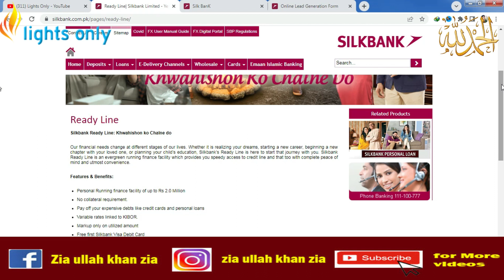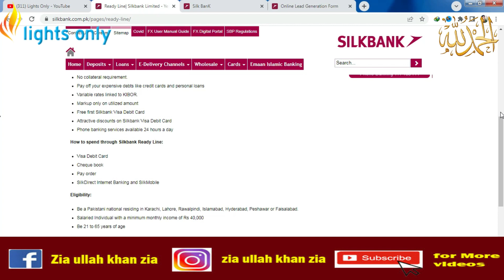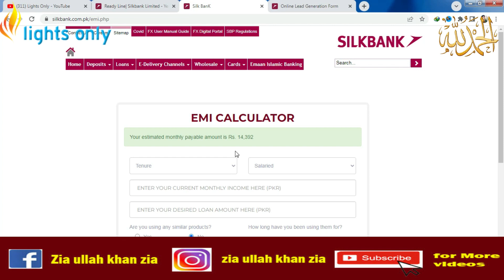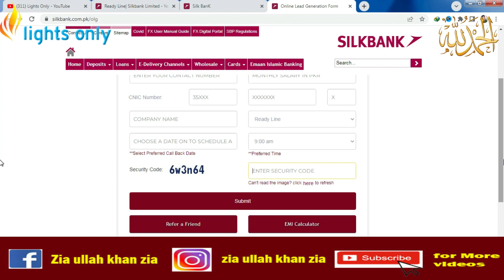Silk bank loan apply online | Silk Bank business loan | lights only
Today we are talking Silk bank loan apply onlne . Silk bank Business loan is a way from which you can get loan for your personal needs and personal loan.
Business loan is type of loan that can be borrowed from bank and it contains differect types of soldiers.
Regards . Zia ullah khan